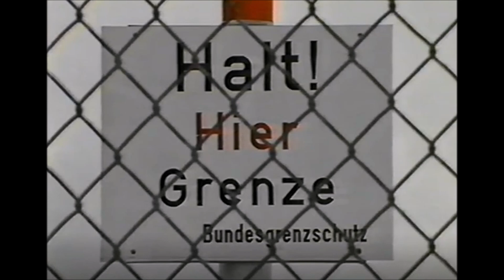１９８８ － ＴＨＥ ＴＲＡＣＥ － １１ＴＨ ＡＣＲ